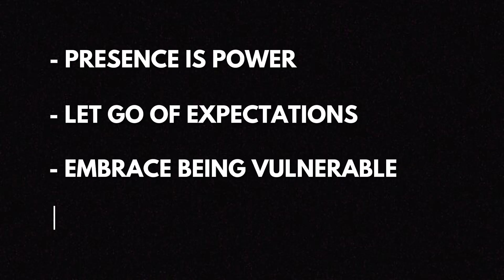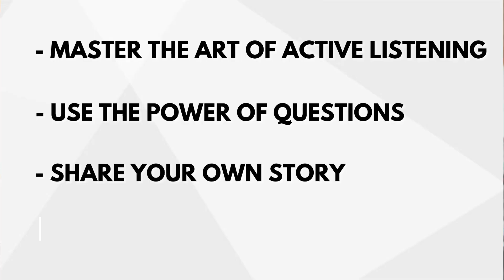The Secrets to Holding a Killer Conversation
Title: The Secrets to Holding a Killer Conversation

In this captivating video, we dive into the secrets of holding a killer conversation. Discover the essential techniques and strategies that will transform your interactions from mundane to mesmerizing. From active listening to the art of storytelling, we unveil the key elements that make conversations unforgettable.

And Don't miss out on this exclusive opportunity to receive my FREE training on how to become a Confident Muslim. With step-by-step guidance and support, you can turn yourself into a Muslim who can inspire, change and influence and positively impact the world.